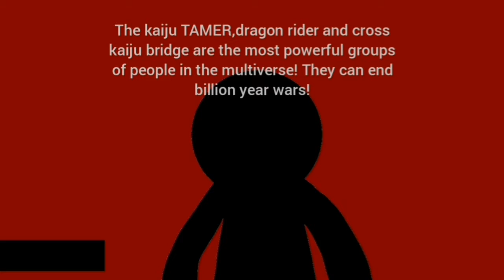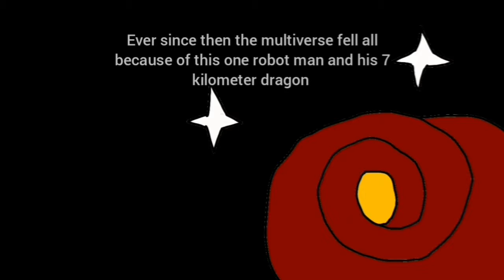the weaponized kaiju simonz and Chaosking #8